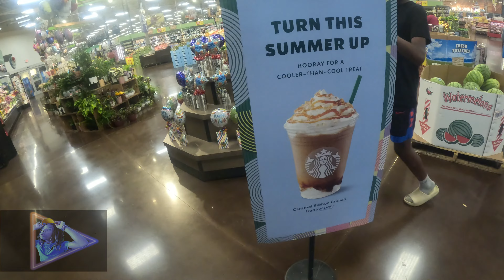I TOOK OVER IN SHADOW BOXING!!!!!!!!!!